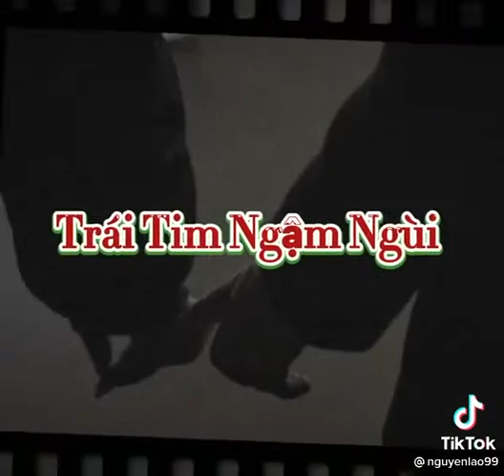Roi tu day ....